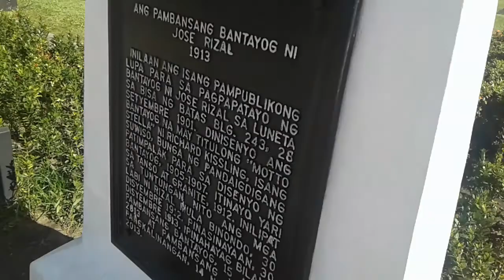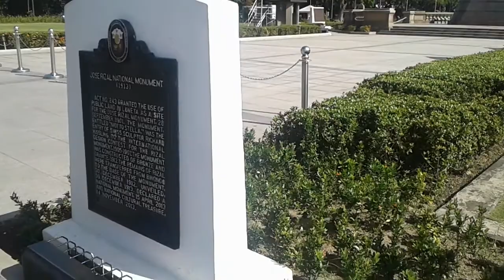Philippines trip part 206